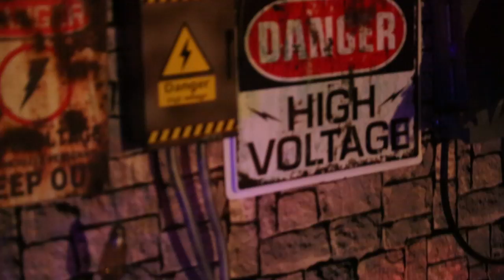Eric's Halloween Maze